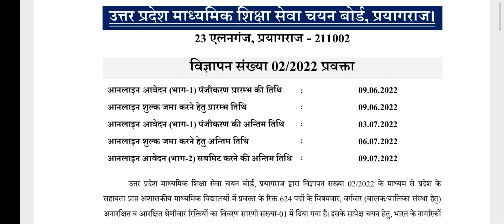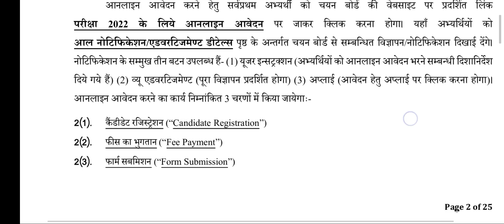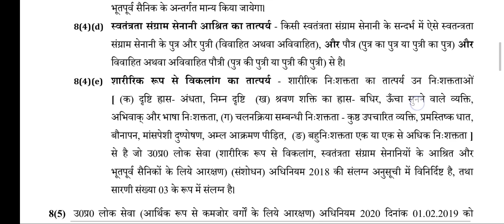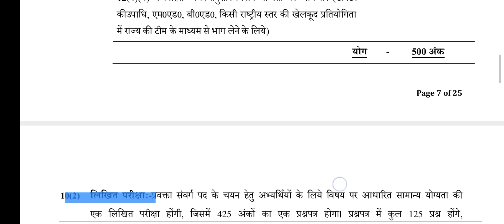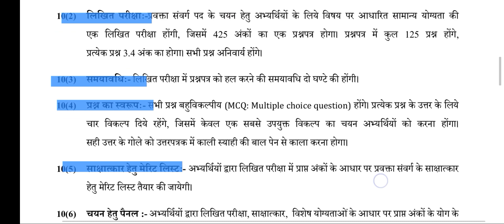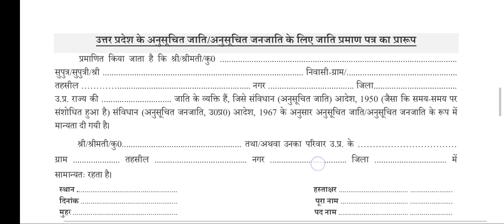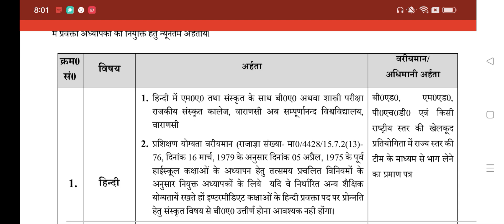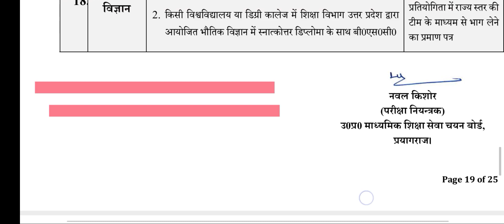UP PGT Eligibility Criteria